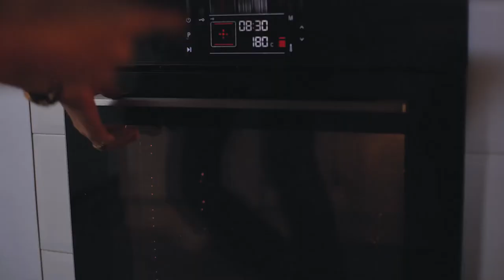Pekmezli Zencefilli Kurabiyeler Tarifi - Macrocooks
Malzemeler: 4 ½ su bardağı (1125ml) un ½ tatlı kaşığı (2,5ml) kabartma tozu1 tutam tuz1 ½ çorba kaşığı (22ml) toz zencefil1 çorba kaşığı (15ml) toz tarçın½ tatlı kaşığı (2,5ml) toz yenibahar½ tatlı kaşığı (2,5ml) toz karanfil 1 paket vanilin150 g tereyağı, oda sıcaklığında3/4 su bardağı (180 ml) toz şeker  2/3 su bardağı (160 ml) pekmez 1 adet yumurta

Hazırlanışı: Un, kabartma tozu, tuz, zencefil, tarçın, yenibahar, karanfil ve vanilini geniş bir kase içine eleyin. Kenara alın. Tereyağı, şeker ve pekmezi mikser haznesine alın. Çırpma teli ucuyla krema kıvamına gelene kadar, yaklaşık 4-5 dakika yüksek hızda çırpın. Yumurtayı ekleyip 1 dakika daha karıştırın. Un karışımını tereyağ karışımına ekleyip palet ucuyla hamur toparlanana dek 1-2 dakika daha karıştırdıktan sonra hamuru tezgaha alın. Hamuru disk şekline getirip streç film ile sarın. 1-2 saat buzdolabında dinlenmeye bırakın. Fırınınızı 180 C dereceye ısıtın. İki fırın tepsisinin tabanını pişirme kağıdı ile kaplayıp kenara alın. Tezgah ve merdanenizi unlayın. Kurabiye hamurunu hafifçe unlayıp yarım cm kalınlığında açın. Dilediğiniz şekilde kurabiye kalıpları ile kesin. Kurabiyeleri hazırladığınız fırın tepsilerine 1 cm arayla yerleştirin. Buzdolabında 10-15 dakika soğumaya bırakın. Kurabiyeleri önceden ısıtılmış fırında 10-12 dakika fırınlayın. Tel üzerinde soğumaya bırakın. Kurabiyeler soğuduktan sonra dilediğiniz biçimde süsleyip servis edin.

Afiyet olsun!

Macrocenter'ı sosyal medyada takip edebilirsiniz.